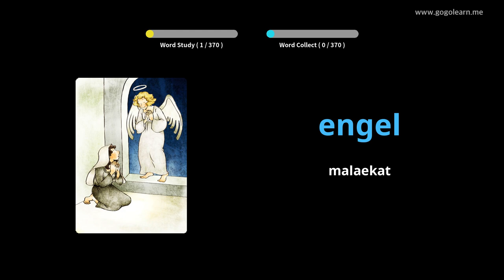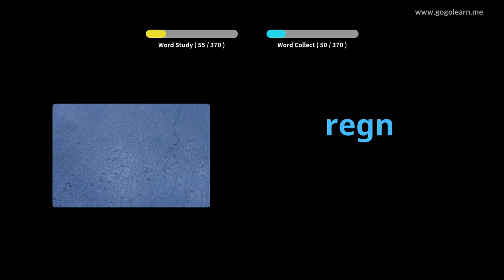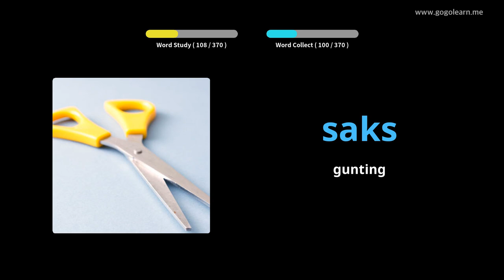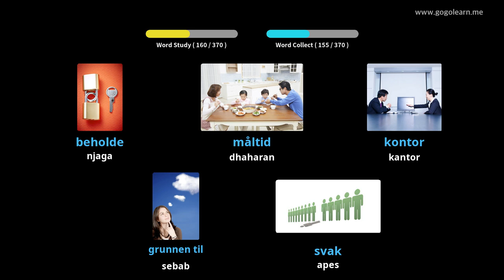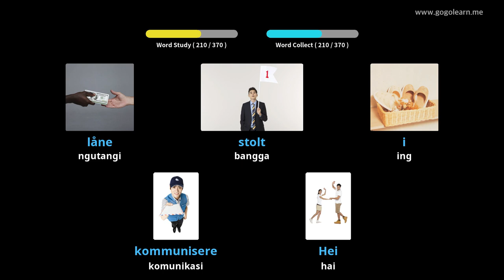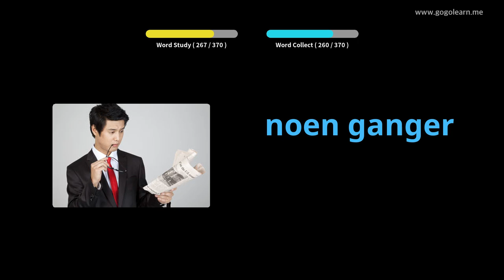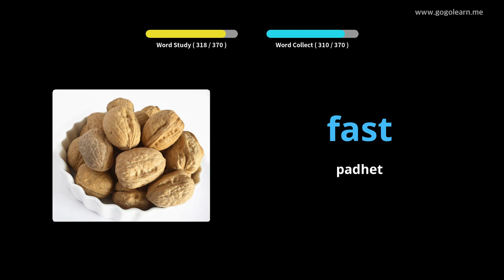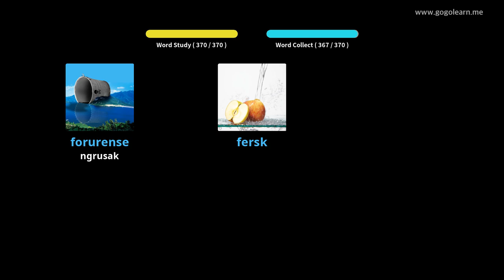Sekolah Menengah Vokal Kata Kunci 1 | Golearn